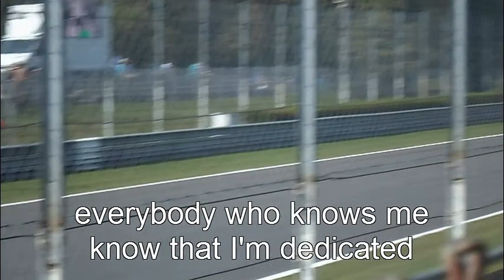Talenthouse Prime & Fire mini-documentry submission: FASTEST CIRCUS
Formula 1 documentary
FROM THE FANS, FOR THE (FUTURE) FANS
In this documentary I am planning to tell a story about Formula 1 in a completely new way, from fans' perspective. Every sport, no matter in which part of the world it is popular, has a lot of fans, so I am trying to get fans of F1 to tell their story, why do they like the sport, what is so special about it etc. and in that way make this sport a bit more alluring to those people who have not seen it before, and bring them closer to the sport, and for those who are fans, they can hear the opinions of other people with whom they share passion for the sport. Main characters are f1srbija.rs website team, who, of course are F1 fans, and would like to share their F1 fan experience to encourage more people to join the F1 fans community. Because, what is better than the sport in which you have the best engineers who did not grow up yet and still like to play with cars, and in their team they have the best drivers in the world to compete for the title of the best driver and in the same time to bring their team the title for the best constructed car?  A sport with rich history, never ending excitement, smell of burning tires, and car sound which is the scream of science. All the energy, which this sport produces in different ways, is transported to the fans, is what I want to present in this movie.